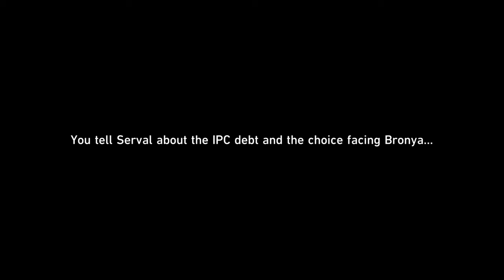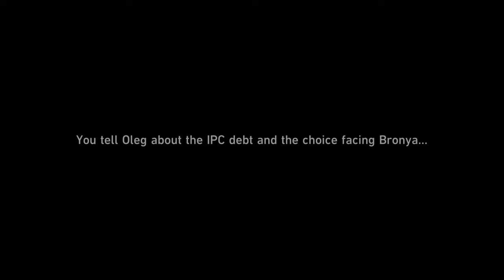Topaz is too much... | Honkai: Star Rail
She's too smug.